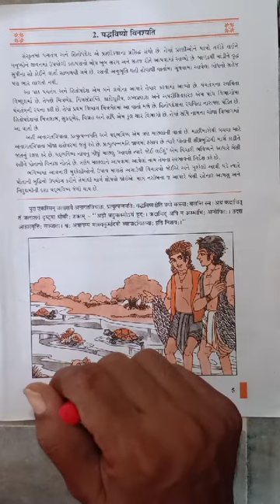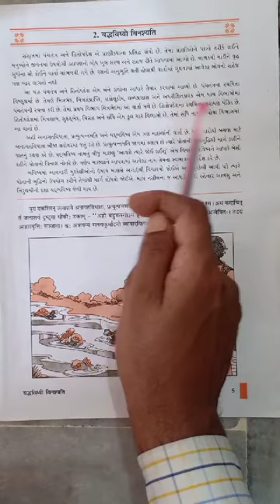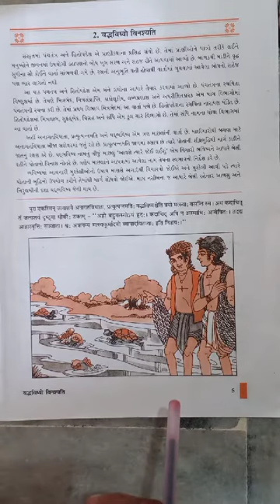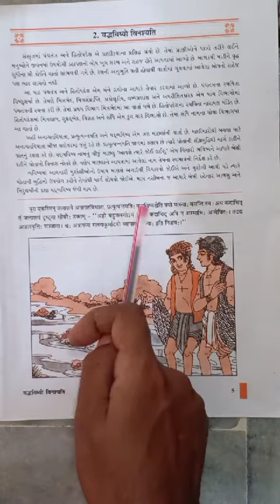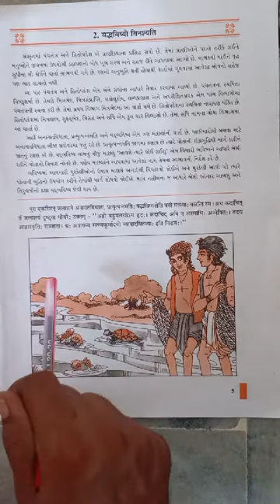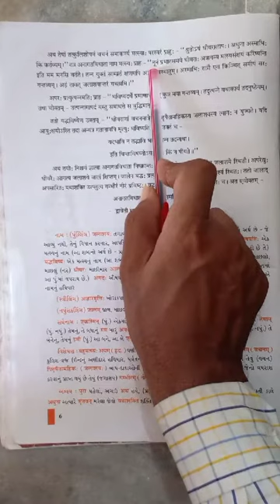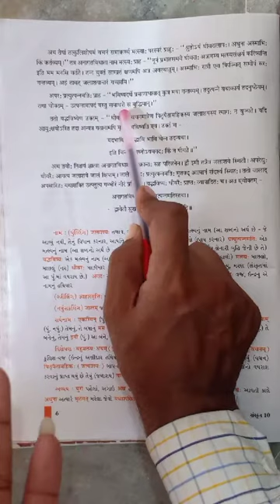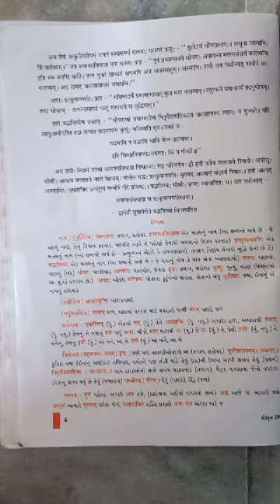ધોરણ ૧૦ સંસ્કૃત પાઠ:- ૨